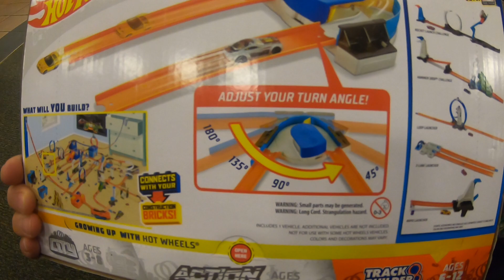Shopping around for toys at Barnes & Noble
We went to Barnes & Noble and shopped around for toys. We saw Hot Wheel Monster Trucks, Lego 2 movie Lego's, some fun Games, Imaginext ooze pit, Imaginext Research Lab, and Jurassic World Dinosaur toys!
Barnes & Noble is a book store that also has lots of Toys and Games.
This video is recommended for Children.